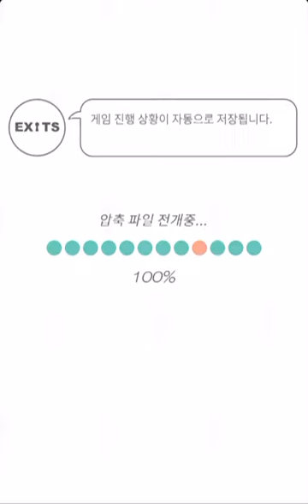EXiTS 방탈출 게임 Special: 학교(school) 공략 full walkthrough